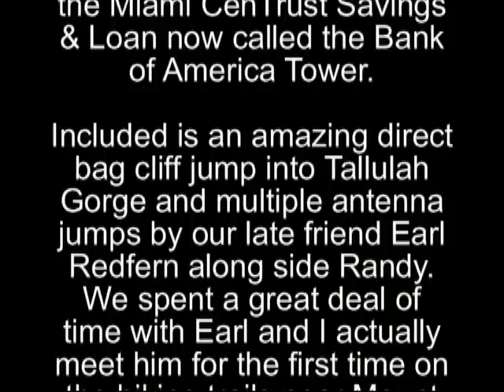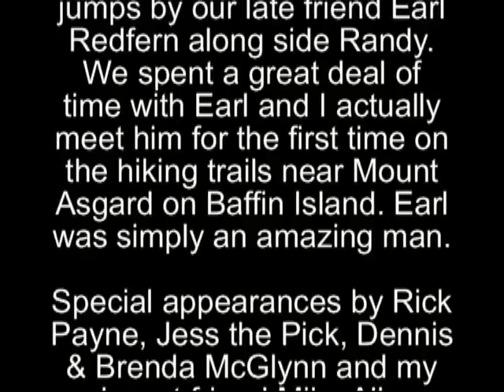BASE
Assorted BASE jumps Randy Harrison, Rick Harrison, Earl Redfern, Rick Payne, Dennis & Brenda McGlynn, Jess the Pick, and Mike Allen to name a few.